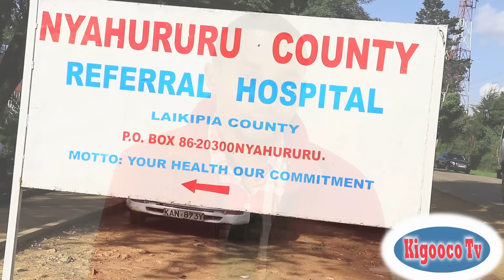Aikari a Laikipia kumenereria ma MCA'S na kunjita Gvnr Mbaru ni kubuta ma ndagitari wira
I do artistic work of gospel music,entertainments in weddings and other functions like kigooco nights,dowry ceremonies etc.